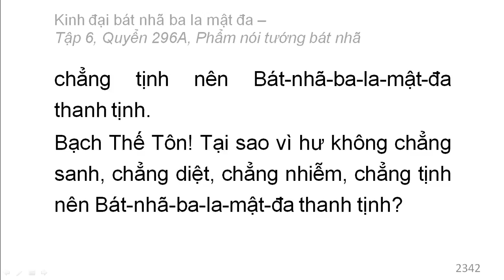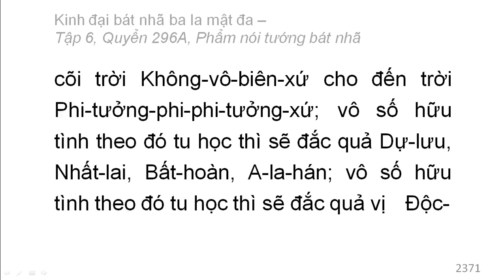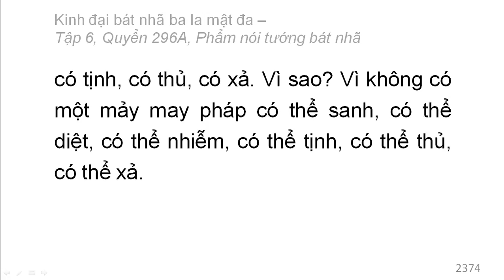600 quyển Kinh Đại Bát Nhã Ba La Mật Đa: Quyển .../600 (tiếp) (đọc lần 2)